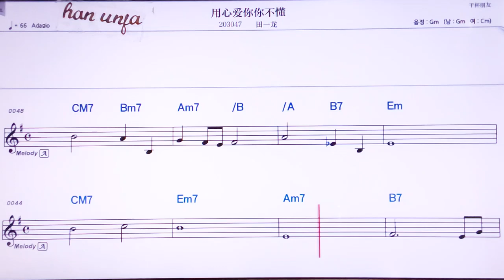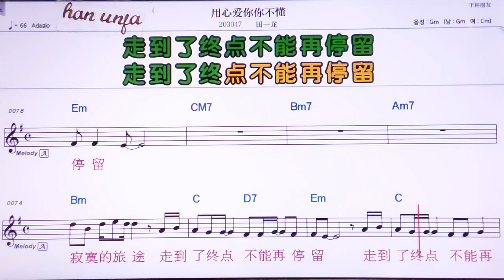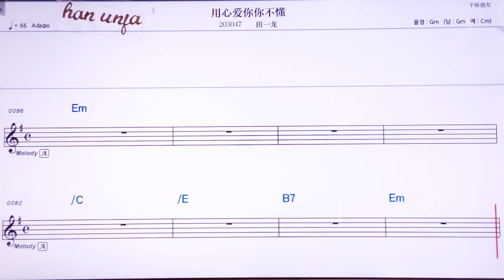💖융씽아이니니뿌둥/티앤이룽 👍MR,노래방, 악보, 코드,Karaoke With Sheet Music